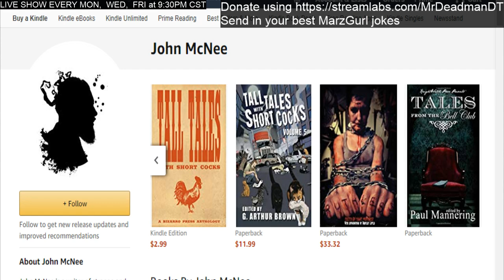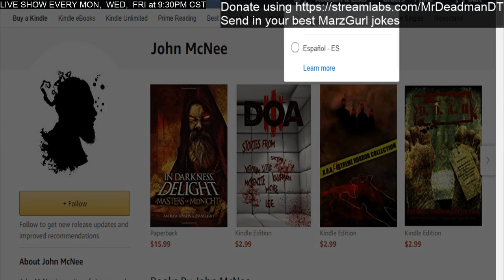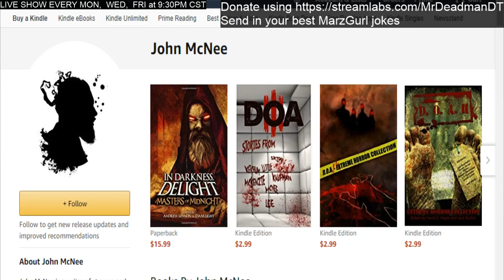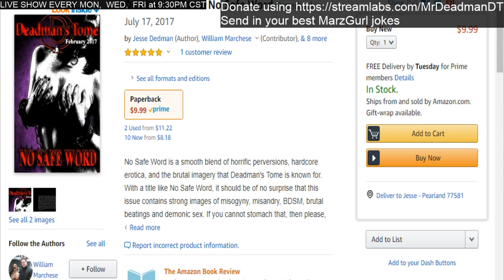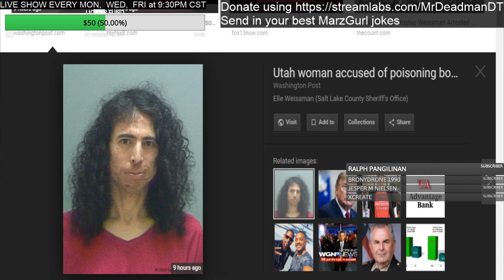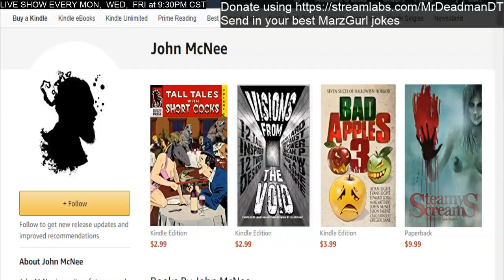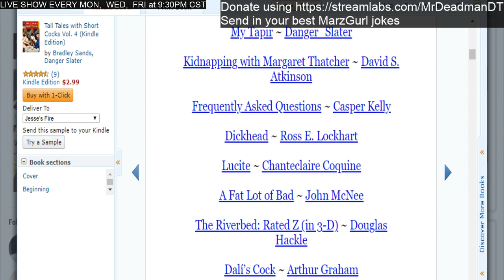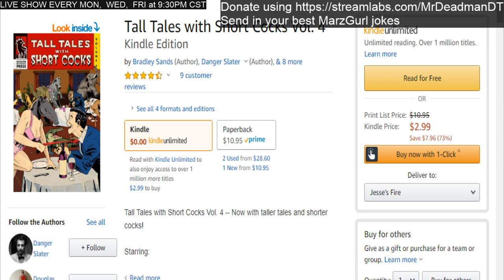John McNee- Is Cannibalism Legal, Drano lands woman in jail, and Marzgurl Profane Game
John McNee is a writer of strange and disturbing horror stories, published in a variety of strange and disturbing anthologies, as well as the novel 'Prince of Nightmares'.

He is also the creator of Grudgehaven and author of two books detailing the lives and deaths of its gruesome inhabitants, 'Grudge Punk' and 'Petroleum Precinct'.

He lives in Glasgow, Scotland, where he is employed as a journalist.

Deadman's Tome podcast is a variety show covers everything from horror writing, horror movies, filmmaking, youtube drama, and fringe communities. Deadman's Tome has stong stance on free speech and is open to exploring conspiracy theories and social issues. While the show has a comedic bent to it, some many heartfelt moments have been explored on the program.

Live stream every monday, wednesday, and friday at 9:30pm

Still confused?

2. Take a screenshot

4. You could win a free Deadman’s Tome shirt

We have over 100 shirts to hand out and offer ends in June 30th, 2019